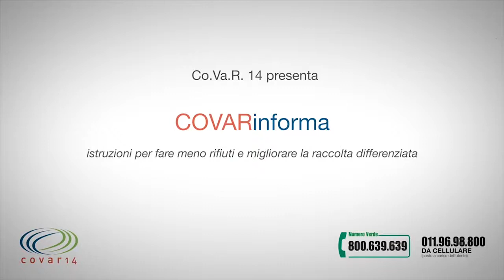La raccolta differenziata l'organico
Voi restate a casa e noi vi facciamo compagnia

Iniziativa promossa da Comune di Rivalta di Torino che coinvolge i rivaltesi nella realizzazione di video autoprodotti, su svariate tematiche come: ricette di cucina, letture animate per bambini, storie e racconti, sport e consigli per tenersi in forma. Un enorme grazie a tutti quelli che stanno partecipando a questa iniziativae all'ufficio comunicazione del Comune di Rivalta che l'ha promossa.

Seguici sul nostro canale per vedere quello che i rivaltesi fanno per i rivaltesi